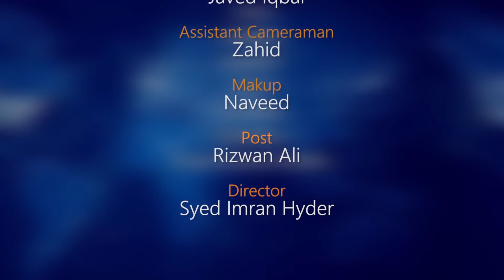Lunar Eclipse 5th July 2020